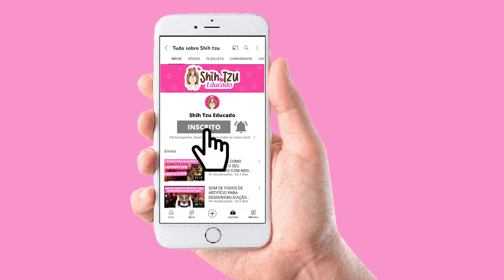8 ERROS COMUNS NO ADESTRAMENTO QUE DEVEM SER EVITADOS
Adestrar um cão é uma tarefa que exige persistência, paciência e carinho, além de respeito ao tempo e ao espaço do seu pet. No entanto, muitas vezes, os donos cometem erros que podem prejudicar o processo de treinamento e o relacionamento com seus cães. Para garantir o sucesso no treinamento, separei 8 erros comuns no adestramento de cães que você deve evitar. Assista o vídeo até o final e confira!